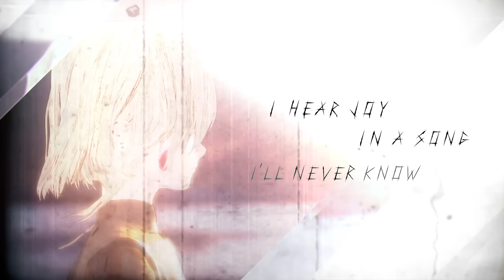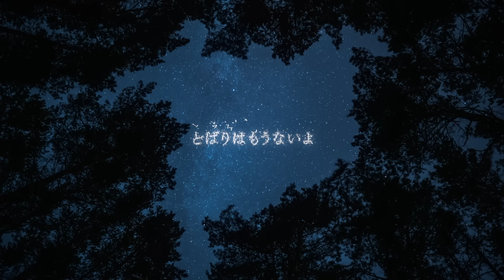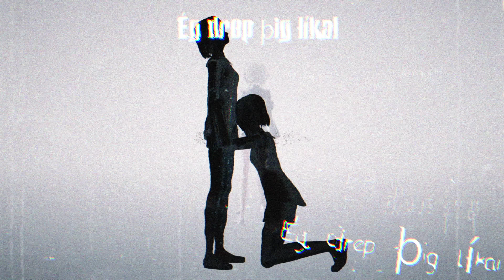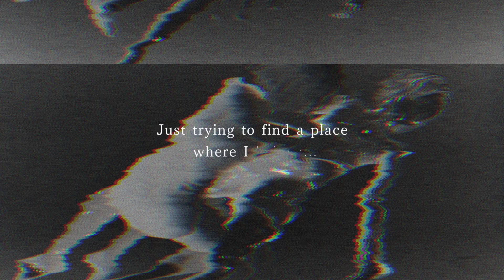Ember / haju:harmonics N°6 | ヴィンランド・サガ [VINLAND SAGA] SEASON 2 EDテーマ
あのはるかなる地へ　今は生きて

ー
haju 6th original song
                                    ー

TVアニメ「ヴィンランド・サガ」
VINLAND SAGA SEASON 2 エンディング・テーマ

1st EP『Ember』 Release!

Sound Produce ▹Shinichiro Kodama
Lyrics ▹ THE CHARM PARK・Shinichiro Kodama・ Masahide Takuma
Composed ・Arranged ▹Masahide Takuma
E.Guitar▹THE CHARM PARK
Strings▹Sayuri Yano Strings
Recording & Mixing▹Sakuma Yuji

GAC
Kudo Mutsumi
Ueda Kenji
Yano Shota
Iwase Hana
Akita Yoriko
Suzuki Akihito